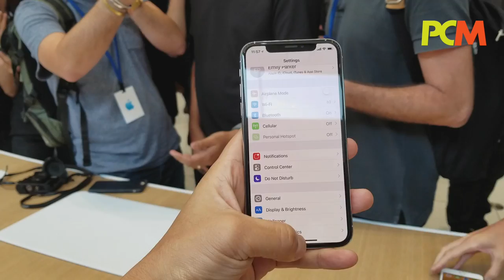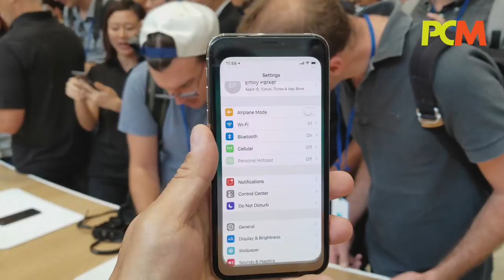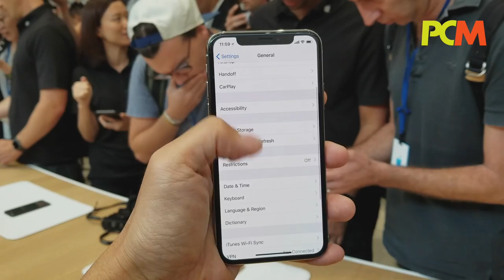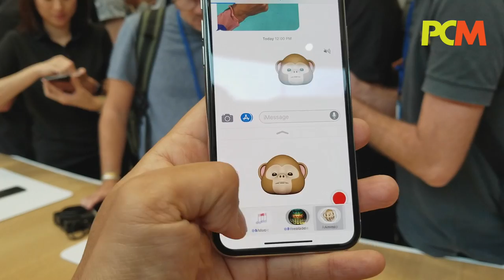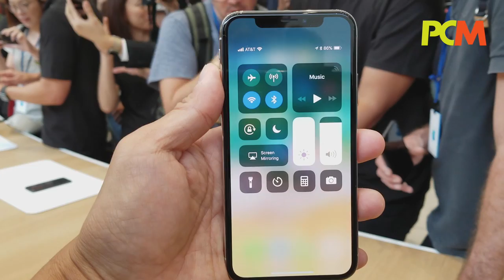Apple 發表會直擊：iPhone X 初體驗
萬眾期待的 iPhone X 終於現身，《 PCM 》特派記者 ALAN 就帶大家到會場去看清楚這部新手機。